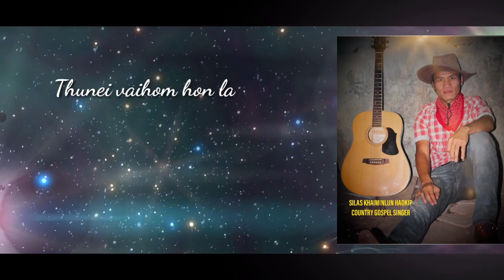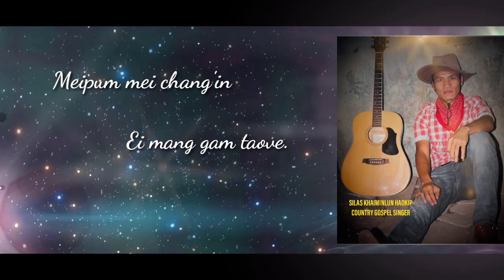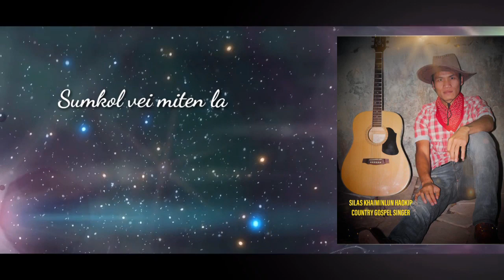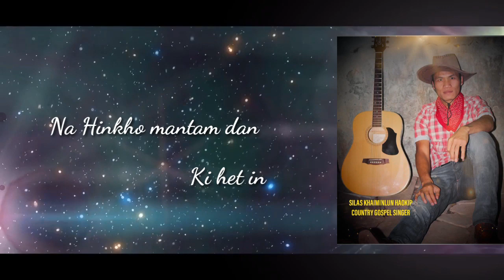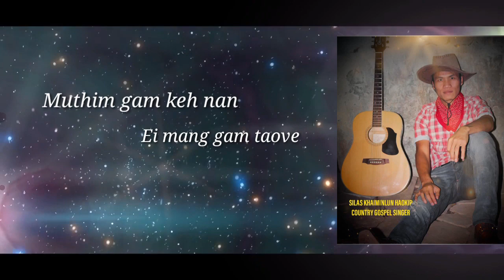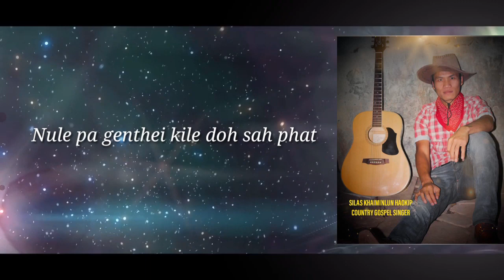KHANGDONG HINKHO- SILAS KHAIMINLUN HAOKIP